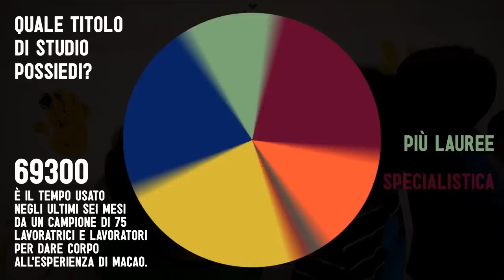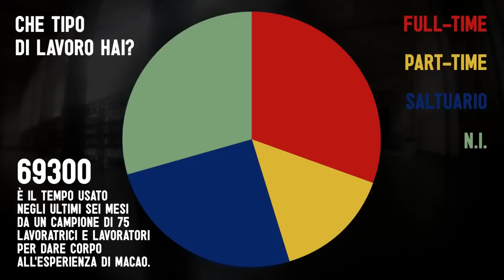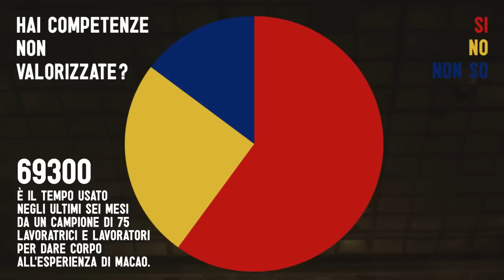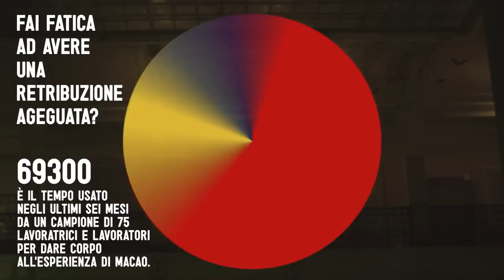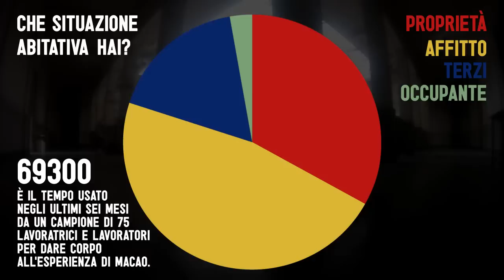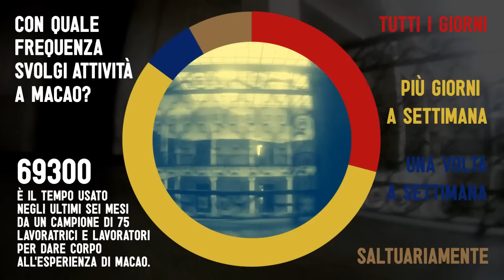69300 + ALTRE ORE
69300 + ALTRE ORE - RESTITUZIONE VISIVA DELL'AUTO INCHIESTA
video di info-grafica che restituisce attraverso dati, immagini di repertorio e un montaggio vorticoso, quale sia la composizione di macao: cosa c'è dietro i corpi e le facce che hanno costruito e vivono quest'esperienza.

M^C^O. Nuovo Centro per le Arti, la Cultura e la Ricerca.